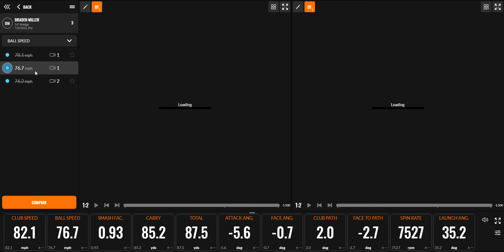Braden Miller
Braden Miller at Seminole Legacy Golf and Country Club on July 6, 2022